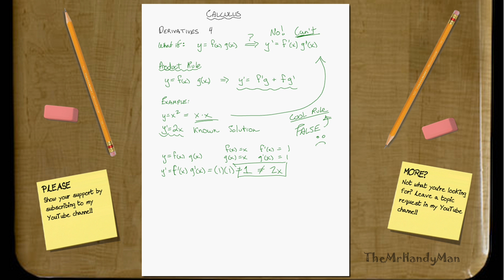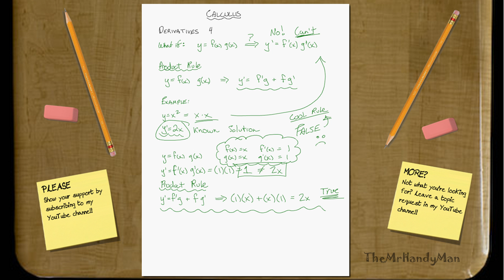Calculus - Derivatives 4 (of 11) - Product Rule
In this video I explain how to take the derivative of two functions that are being multiplied together.